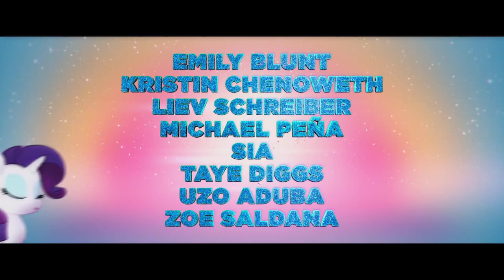Thomas & Friends/My Little Pony: The Movie Big Teaser "Remastered"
I Don't Own Hasbro Or Hit Entertainment Or Mattel
That's Right It's Back.
Here's The Premastered Version Of Thomas & Friends/My Little Pony: The Movie Teaser
Happy 6th Anniversary Of My Little Pony: The Movie